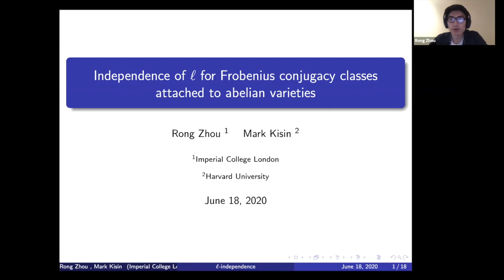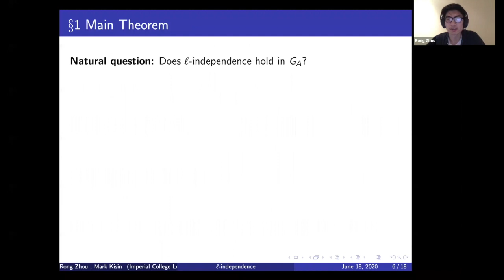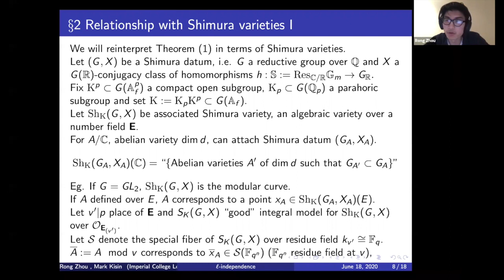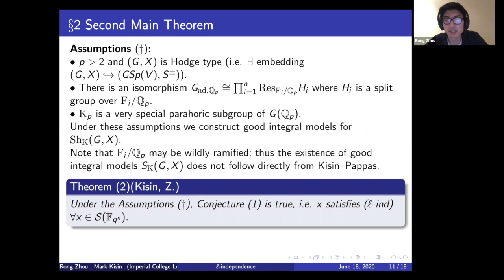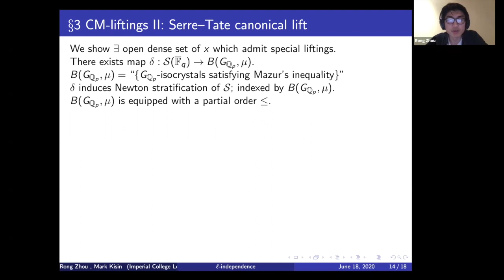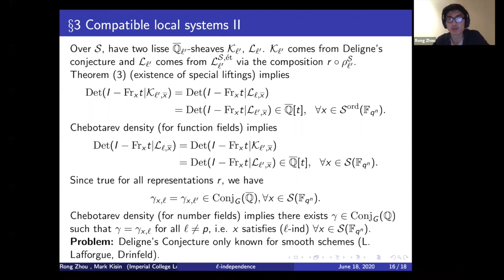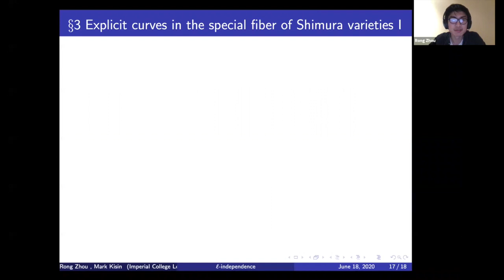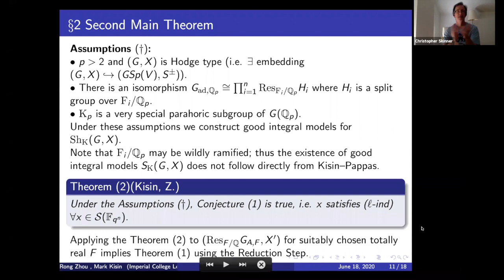Independence of ℓ for Frobenius conjugacy classes attached to abelian varieties - Rong Zhou